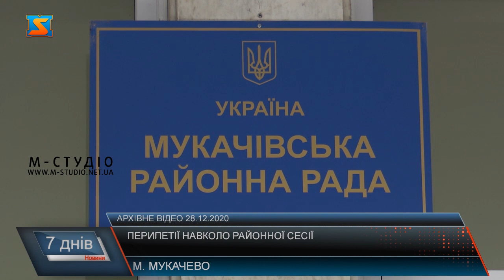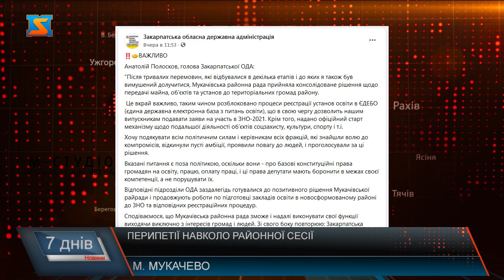Нарешті дійшли компромісу. Історія з блокуванням роботи Мукачівської районної ради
Мукачівська районна рада за останні два місяці стала відома на всю Україну, та цей піар радше дискредитував її як цілісного органу і окремо депутатського складу, аніж сформував хорошу репутацію. Так, йдеться про численні політичні ігри, егоїстичне відстоювання депутатами власних амбіцій, а не інтересів виборців, які віддали за них свій голос і довірились їм. Сесії Мукачівської районної ради після закінчення місцевих виборів 2020 протягом грудня-січня не відбувались то через відсутність кворуму, то через перипетії навколо обрання головуючого. Наслідками  таких загравань з вогнем могли бути колосальними для новостворених громад Мукачівського району: це заборгованість з виплат заробітніх плат сотням працівників бюджетної сфери Мукачівщини, Свалявщини та Воловеччини у мільйонних розмірах, загроза зриву ЗНО для випускників 9 та 11 класів. Та все ж 28 січня депутати скерувалися здоровим глуздом - спромоглися зібратися на сесію, розблокувати роботу ради та вирішити найнагальніші питання.